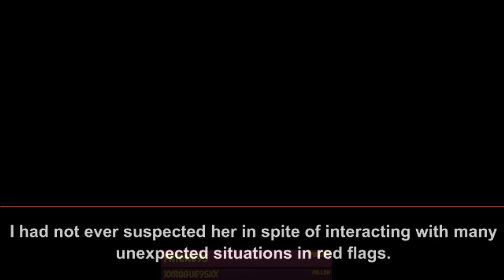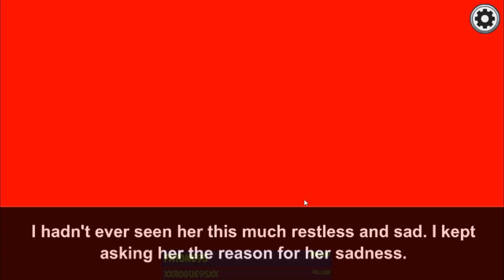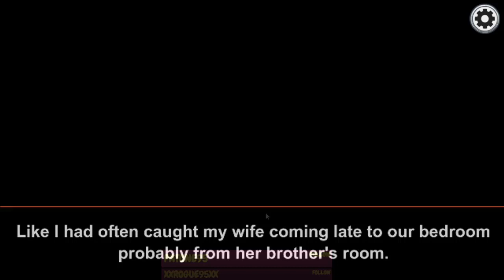i came from a business trip surprisingly and shocked to see my wife on a bed with her own